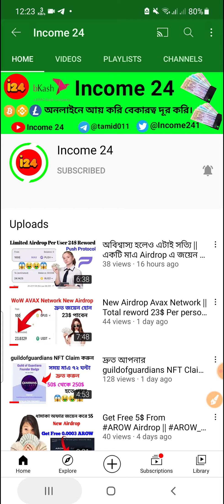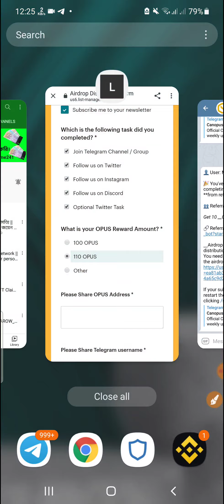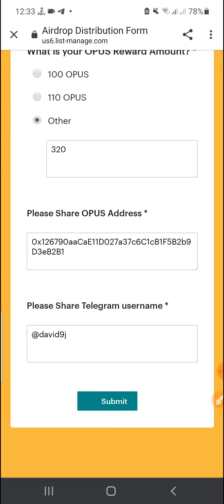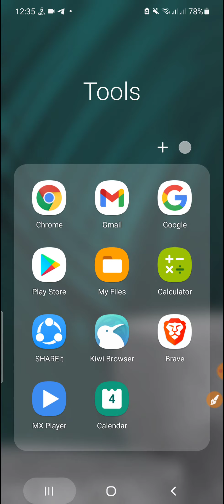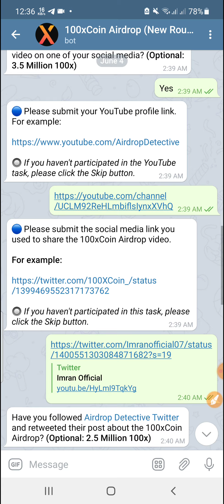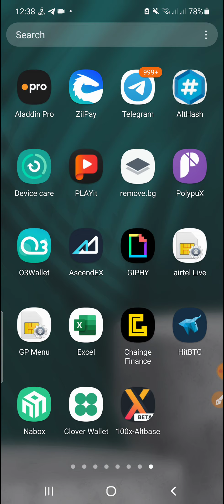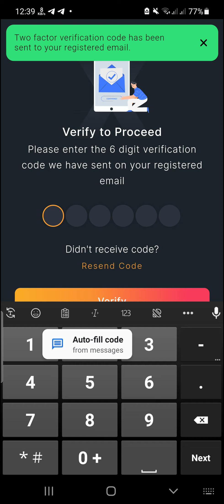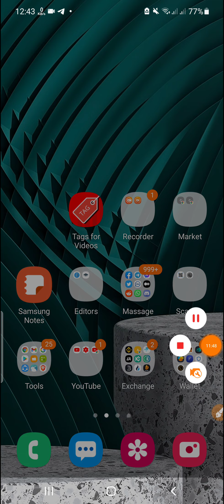OPUS Withdraw Update || HT Moon Received || 100x 3rd Round জয়েন করে ৩০০ টাকা বুঁজে নিন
Contact telegram👉 @tamid011 @rayhan012

আরো পাবেন👇
১/অনলাইনে কিভাবে ইনকাম করতে হয়।
২/আর্নিং টিপস এবং ট্রিকস।
৩/আর্নিং সাইট,Airdrop, App ইত্যাদি আরো অনেক কিছু।